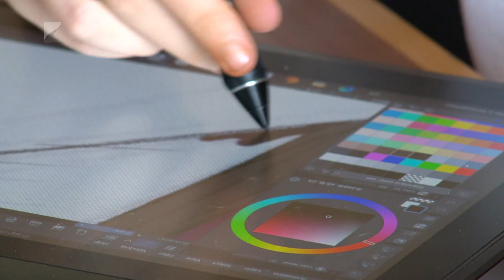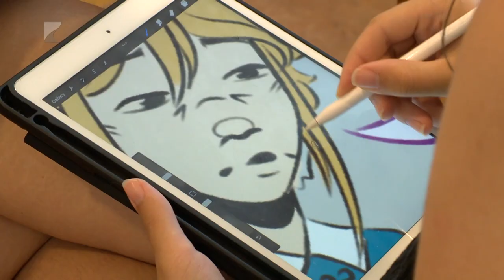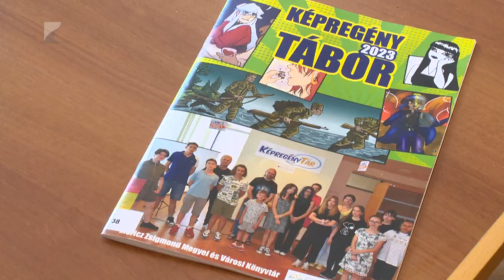Készülnek a képregények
A fiatalok egyre gyakrabban használják a digitális technikát a hagyományos papír és ceruza helyett, ha képregényalkotásról van szó. A szakemberek azt mondják, ez a 21. század népművészete, egy sajátos elbeszélési forma, egyre többen fejezik ki így gondolataikat a világról. Ezért indítottak három évvel ezelőtt képregényrajzoló tábort, ami idén is telt házzal működött.